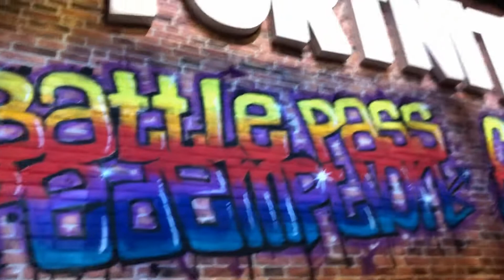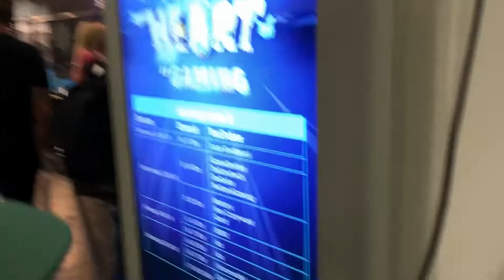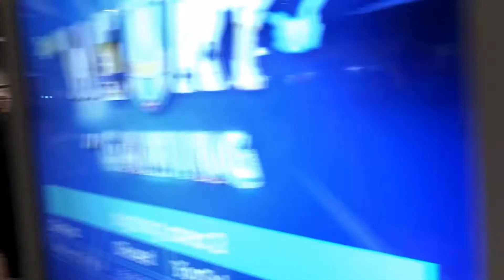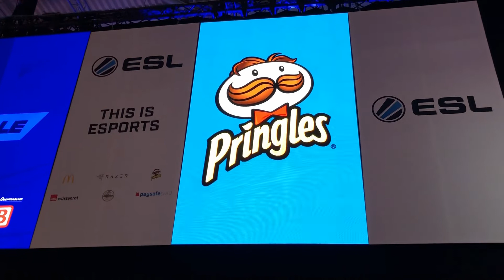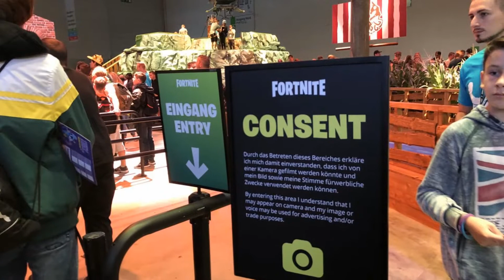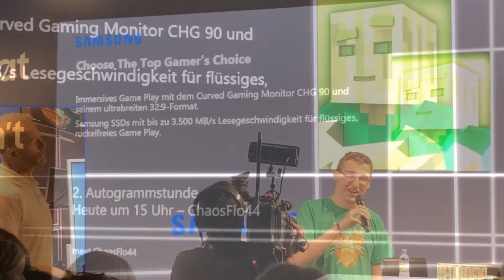2018_08 Jack@Gamescom